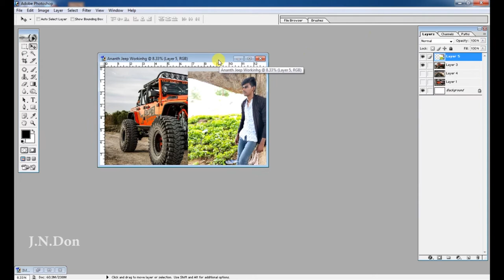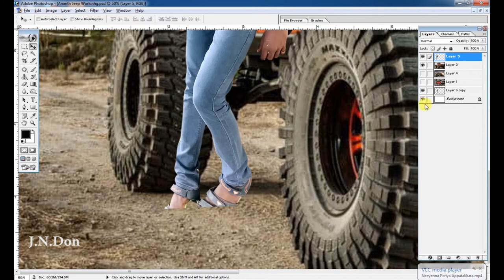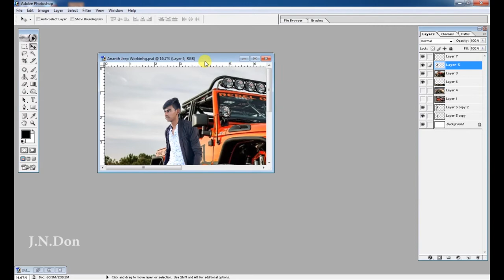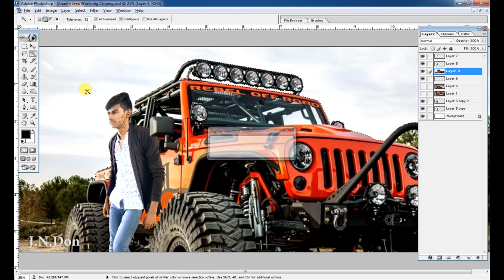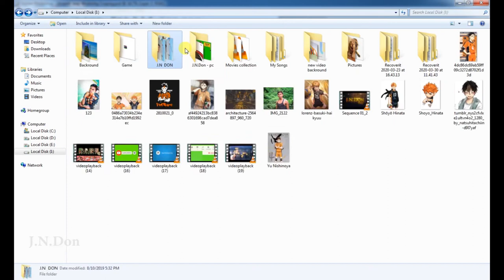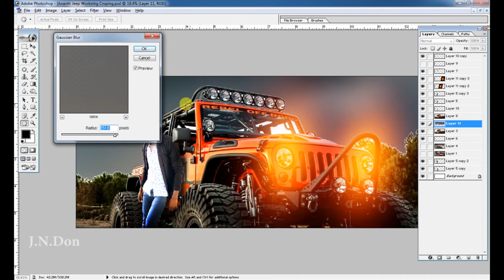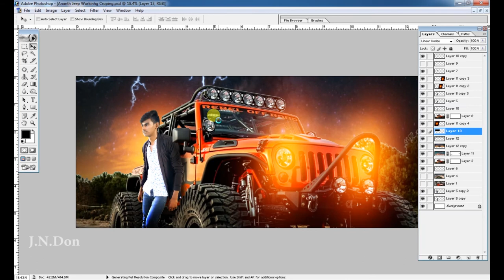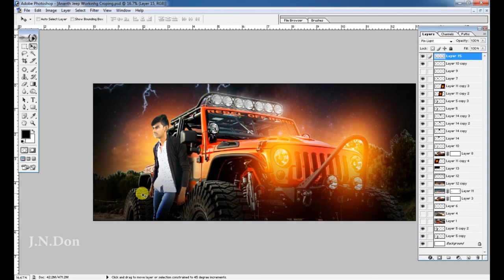Photoshop Photoshop Manipulation | photoshop Editing | New 2020 | Multi Language